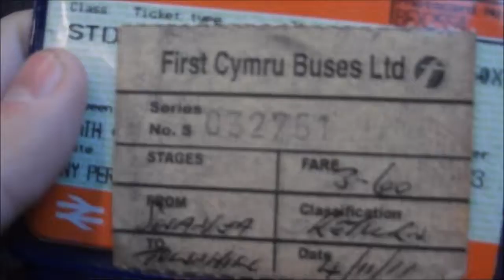NOT SO GOOD DAY! [4TH NOVEMBER 2011] [DAY 36]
Ice Cream: 31 Flavours...What's your favorite?

Opening and Outro videos: Jamiewoodpictures [Me!]